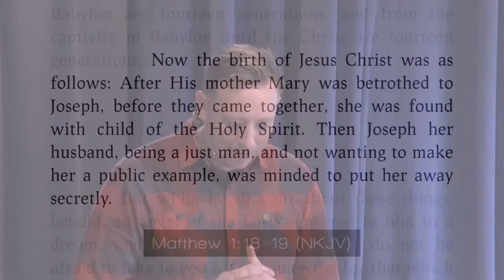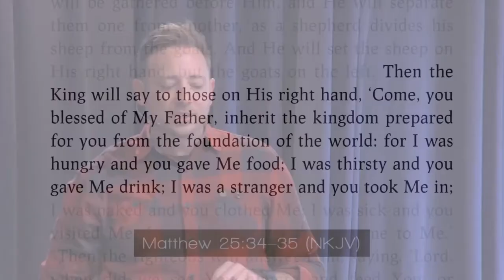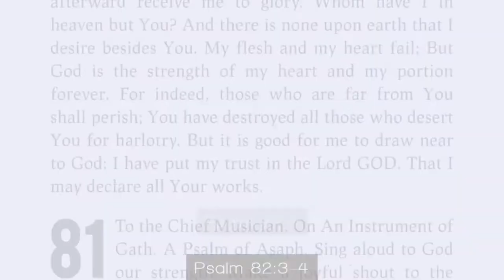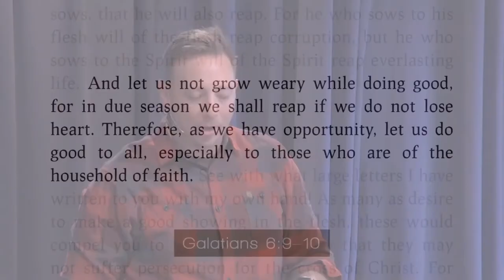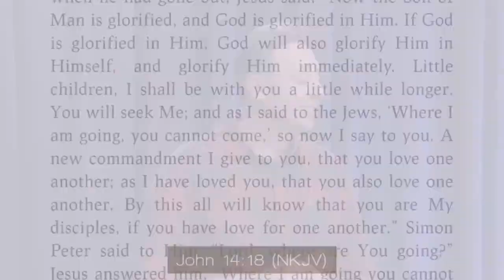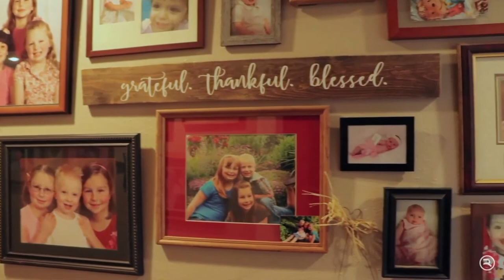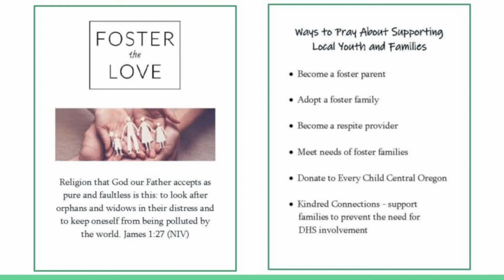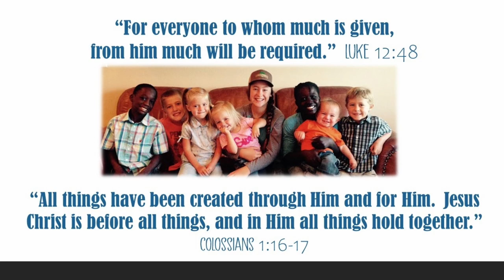A Special Message Regarding Fostering/Adoption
Pastor Rory brought a special message today regarding the Lord's heart for orphans, and the role members of our body can play in meeting their needs.